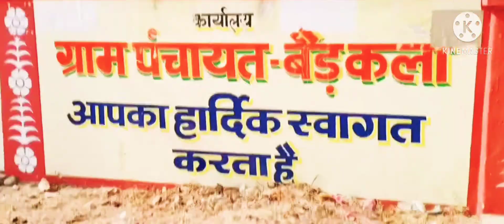December 25, 2020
village prithvipura in album